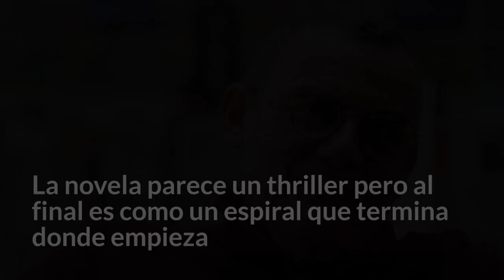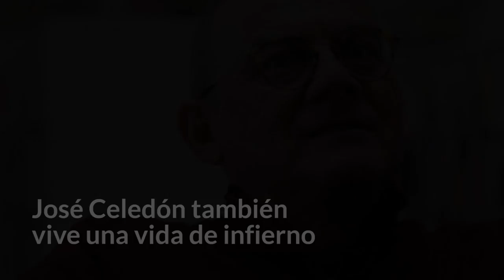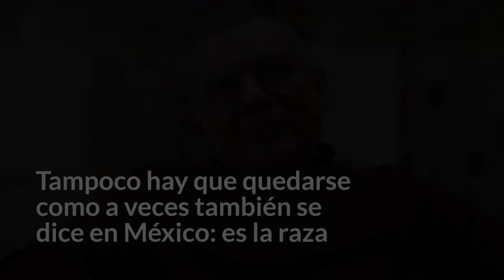El asesinato de Roque Dalton: Horacio Castellanos